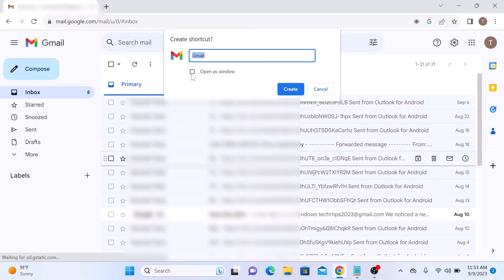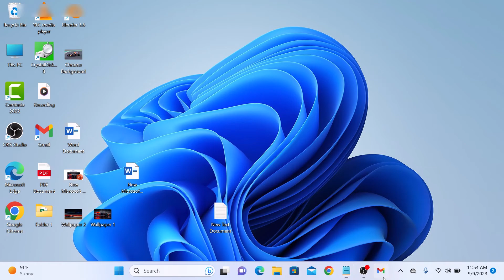How to Pin Gmail to Taskbar in Windows 11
This video guides about how to pin gmail to taskbar in Windows 11.

Adding a gmail shortcut to your windows 11 taskbar is an easy process, simply follow the step-by-step guide.

Pinning gmail shortcut to Windows 11 taskbar makes it super easy to access your email with just one click.

Here are the Steps to Pin Gmail on Windows 11 Taskbar:

1. Open Google Chrome browser.

2. Type in type in "mail.google.com" and login with your gmail account.

3. Once gmail is opened, click on the three dots in the top right corner to open chrome menu.

4. Hover your mouse cursor over "More tools" and then click on "Create shortcut".

5. A new pop-up will appear, check the option "Open as Window" and click "Create".

A Gmail icon will be pinned to your Windows 11 taskbar.

So that's how to pin Gmail to taskbar in windows 11.

pin gmail to taskbar windows 11, pin gmail to taskbar on windows, how to pin gmail to taskbar in windows 11, pin gmail to taskbar, pin gmail to taskbar in windows 11, pin gmail to taskbar in windows, gmail in windows,